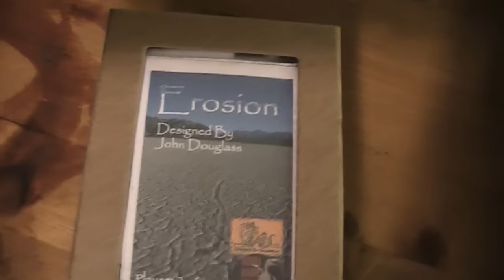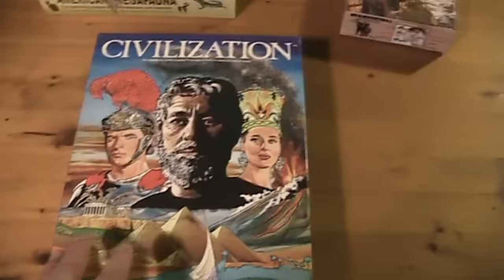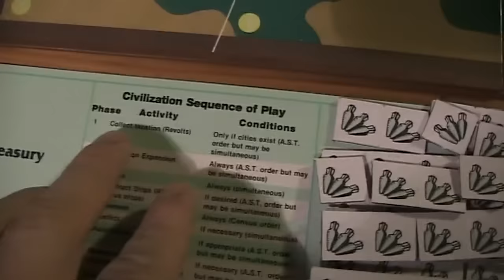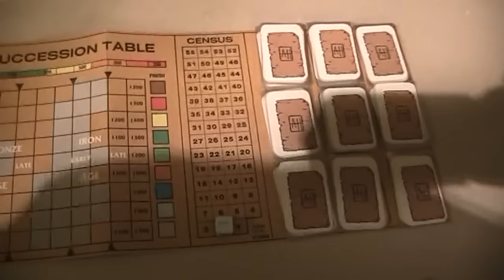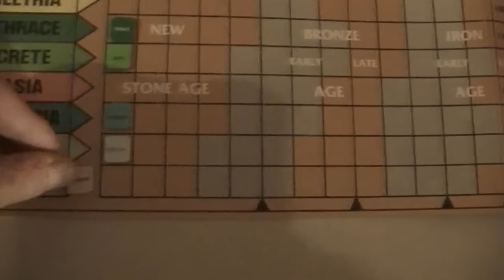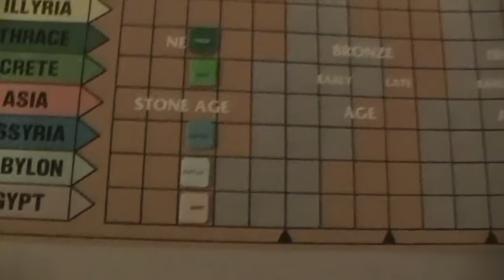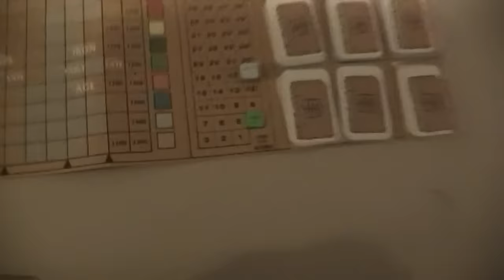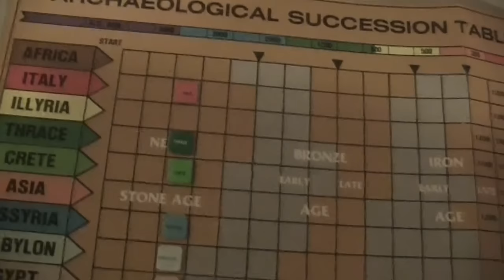A lonesome Gamer plays Civilization pt 1